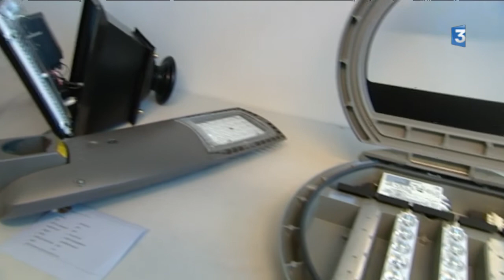Saint-Gengoux-le-National (71) réduit sa facture d'électricité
Comme de très nombreuses communes de Saône-et-Loire, Saint-Gengoux-le-National est passé à l'action pour faire baisser sa consommation d'électricité. L'éclairage public est coupé pendant la nuit jusqu'à 5 heures du matin. Il y a des pour et des contre mais les économies réalisées sont conséquentes.